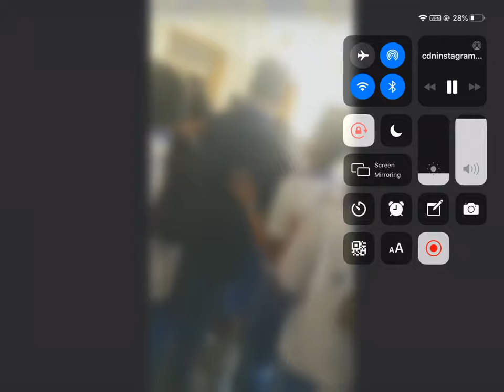hansraj morarji school fight full video